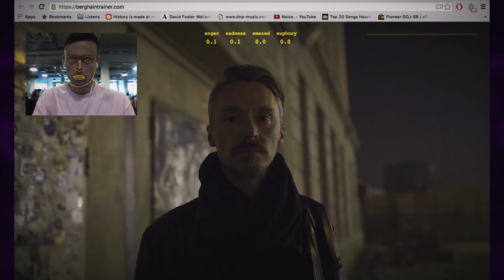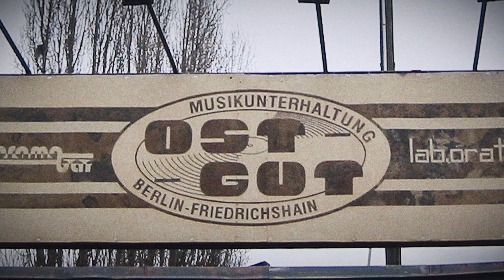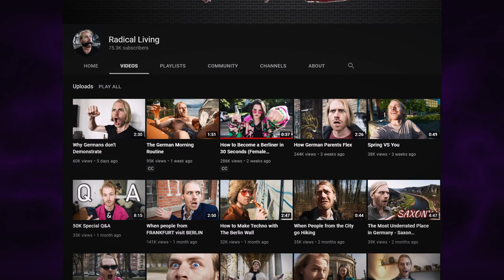Berghain ผับที่ดังและลึกลับบวกเข้ายากที่สุดในโลก - Mystery World